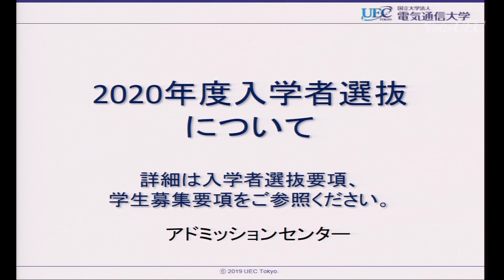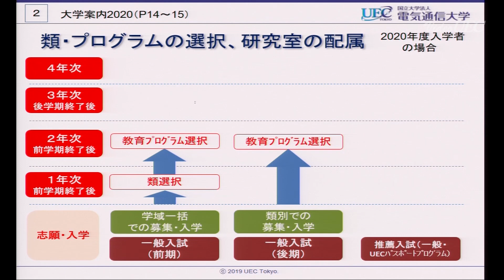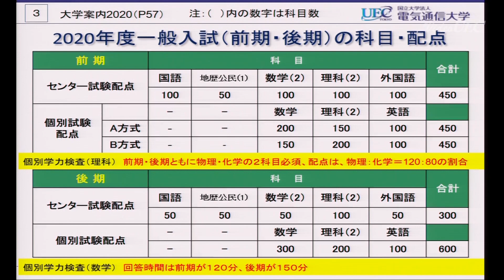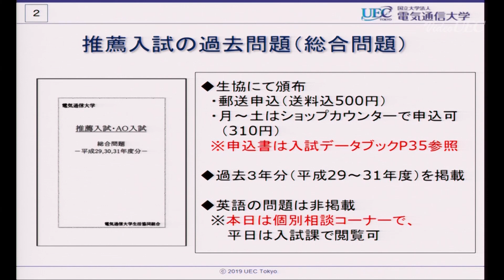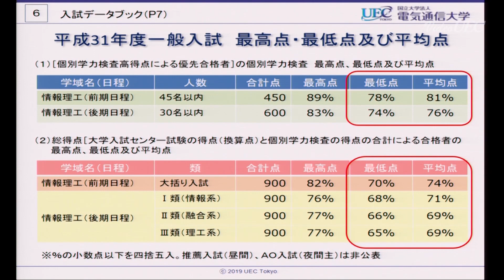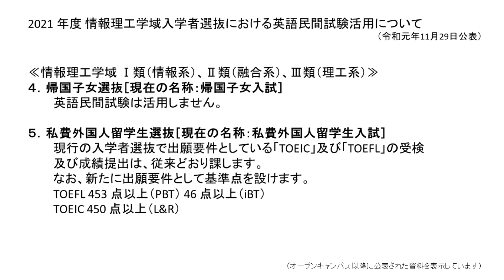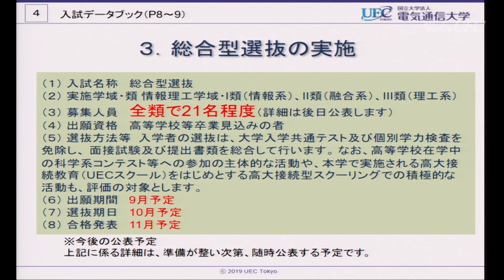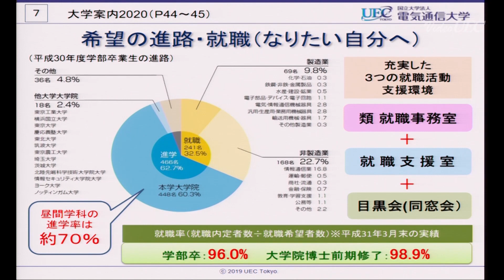電気通信大学 入試説明会 2019年度第2回オープンキャンパスから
2019年11月24日に開催したオープンキャンパスでの入試説明をご覧いただけます。
2021年度の入試制度変更についてもご案内しております。